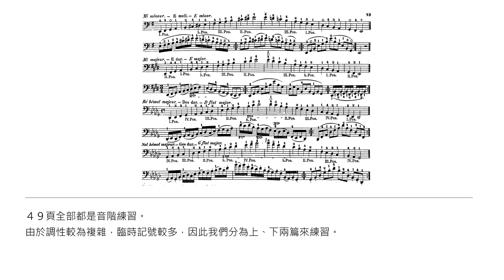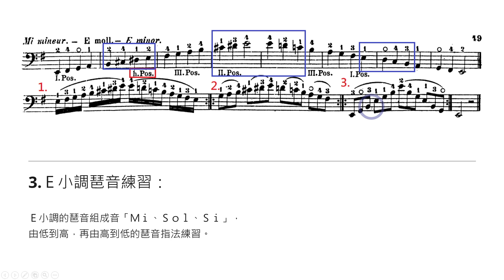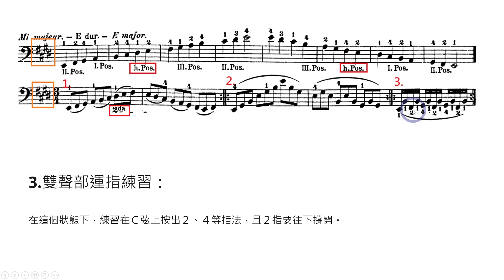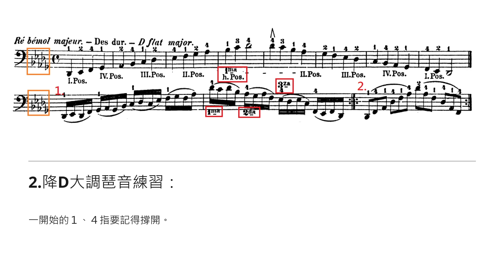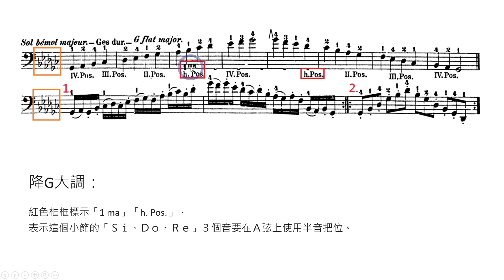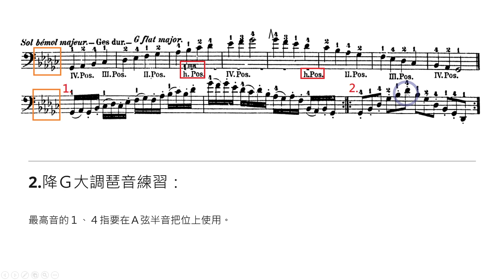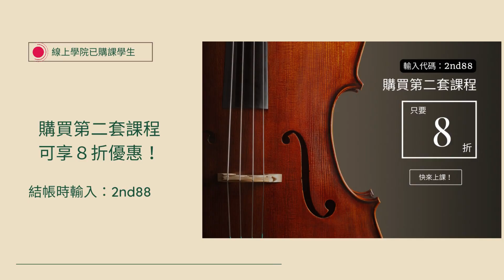【威納大提琴實用法】第二冊－49頁（上）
嵐音社大提琴線上學院開課！